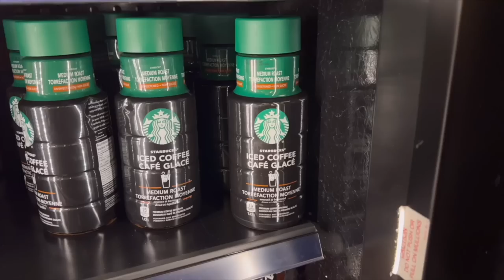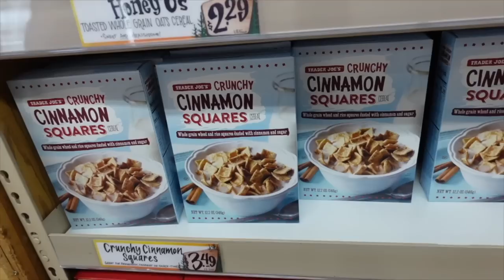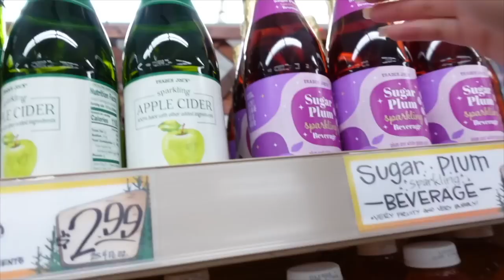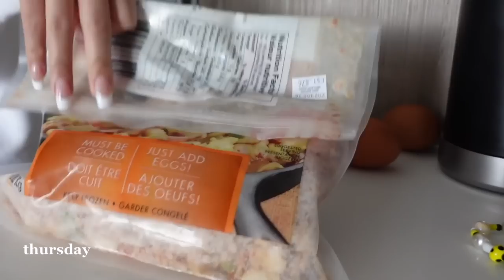FULL WEEK OF WORKOUTS | What I Eat in a Day, Healthy Meal Ideas, Fitness Motivation, Grocery Shop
Hi Everyone 💕 Here's a full week of workouts! I usually do a 5-6 day split. It depends if I feel like I need that extra day of resting! Otherwise Friday would be either another Full Body Day & Saturday would be Cardio Day. I also added what I eat in a day aswell.

Fitness vlog
Full week of workouts
My workout routine
5 day workout split
Weekly vlog
What i eat pre workout
What i eat post workout
Vancouver
Vlog
PRODUCTIVE DAY
A productive week
productive day in my life
Gym motivation
Gym routine
Workout routine